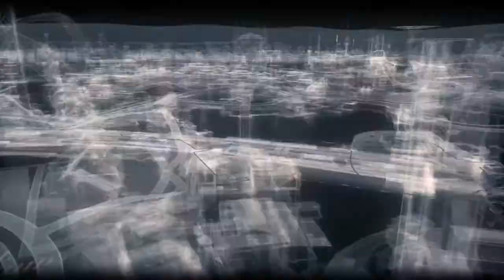BATMAN: ARKHAM KNIGHT - Episode 47: Advanced Deathtraps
The last Riddle Race.